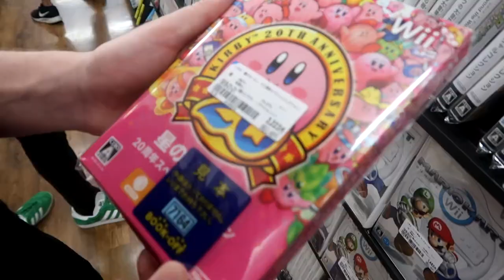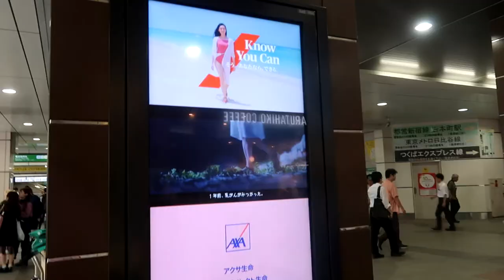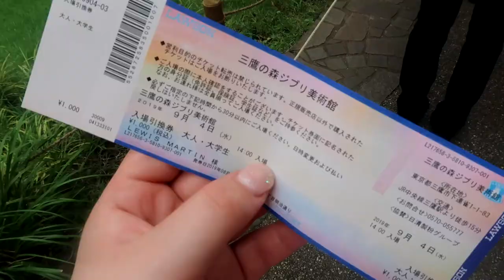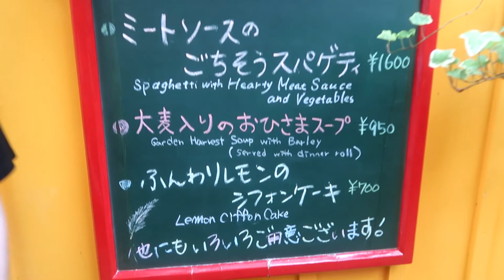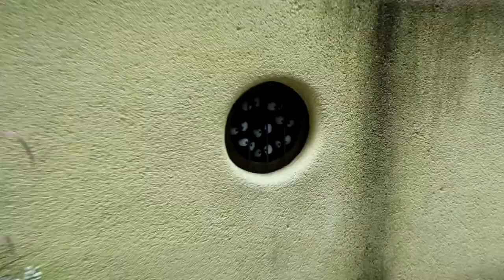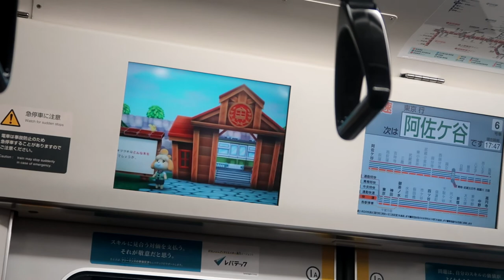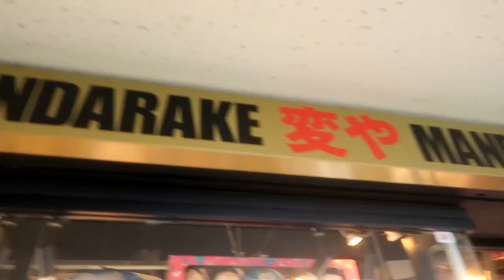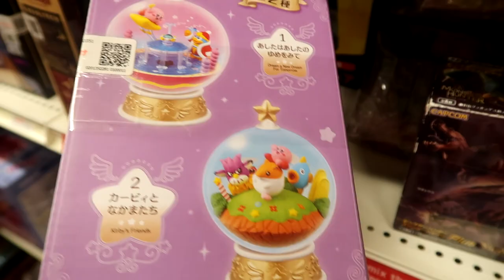Studio Ghibli Museum ~ Akiharaba & Nakano // Cosy & Chill Vlog // JAPAN 2019 VLOG #04 ☆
✿ ♡ L e a h  i s  d r e a m i n g. . . ! ♡ ✿

Today I’m sharing our chill day in Akihabara and The Ghibli Museum ٩(◕‿◕)۶ I have dreamed of visiting since I was about 12, as I saw a documentary on the museum. It is truly breath-taking and magical in every way possible. I would only change booking a morning slot. We visited at 2pm Wednesday and by the time we finished Nakano was completely closing for the day ;a;; They are not strict on the timings (done via slots) so you could spend hours in there. Unfortunately I cannot show you the inside which they are strict about, which I respect as the emotions and magic you experience seeing the wonders of Ghibli for the first time is insane. I wish that every Ghibli fan will get the opportunity to visit ~!

Although its a short one, I hope this may excite anyone getting ready for their future trip too!  I really appreciate when you guys watch my full video as it rlly helps me out! but any watch and engagement whether a like or comment is just as amazing too ~   ❤ (ɔˆз(ˆ⌣ˆc) chu

Subscribe for more 2019 Japan vlogs (looking at 8-10 to come in total) as well as daily kawaii, gaming, fashion and lifestyle content! ((Go the extra mile and sub for Japan 2.0 once Rona clears (」°ロ°)」))

♡ COMING SOON . . .  ♡
Shop With Me ~ SASS.JAPAN on IG Stationary Haul
Penpal With Me ~ Dawn Theme
Japan Day 05 - Pokemon Cafe

Stationary/Penpal IG: stickerfaerie_
AC IG: Glimmercrosing

All my reviews are completely transparent. I adore this brand, please check them out for small-plus size kawaii tennis skirts! I will be uploading a review video very soon and share them on my IG!

Editor: Sony Vegas Pro
Camera: Canon G7X mark II
Mic: Razer Kraken Quartz
Dress I'm wearing: Bonnechance collections on IG

No copyright ever intended ! Please message me if any issues occur ;3;